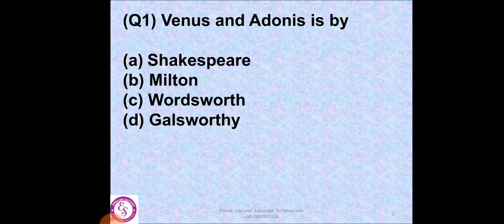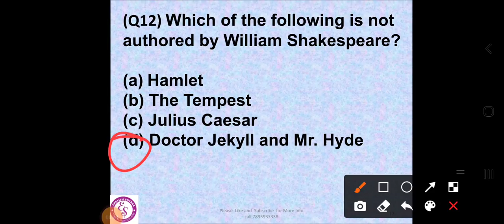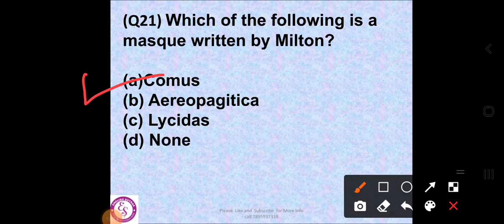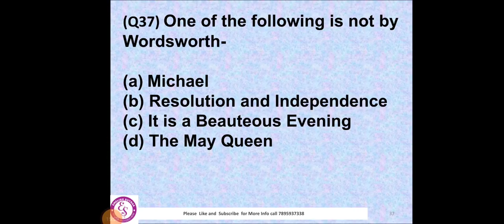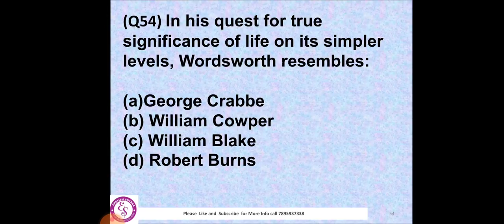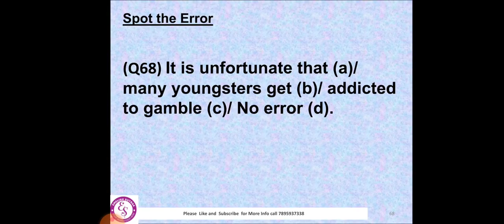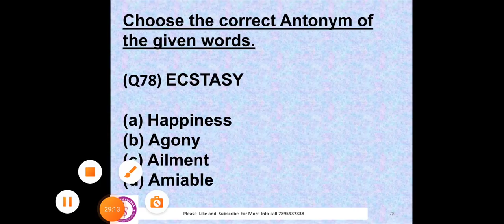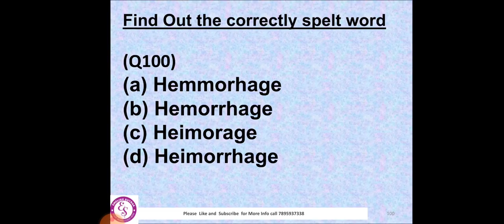Previous Year Questions Part 2 For TGT PGT English With Full Explanation I TGT PGT English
PreviousyearquestionsTGTPGTEnglishpart 2
PreviousYearQuestionsForTGTPGTEnglishWithFullExplanation and
Questions on TGT English Previous year papers
Question on Milton
Question on Shakespeare
Questions on Galsworthy
Question on Wordsworth
MCQs on Milton
MCQs on Shakespeare
MCQs on Wordsworth
MCqs on Glasworthy
Synonyms for TGT English
English Literature for DSSSB
English Literature for KVS
English Literature for NVS
GIC English Lecturer
English for GIC Lecturer
Super TET English Preparation
Who translate Bible in English
English Sutraa From Google Play